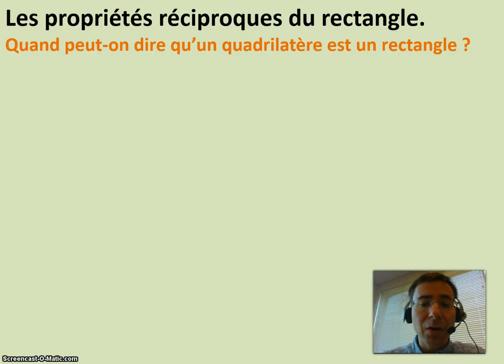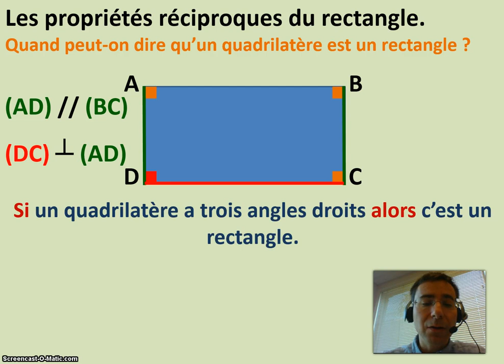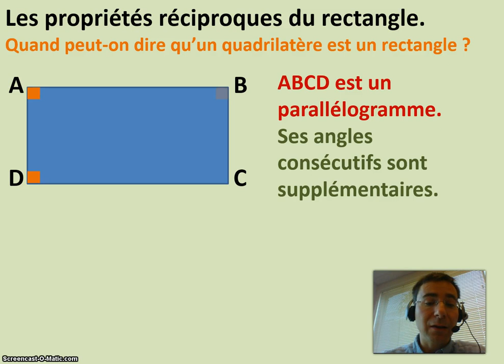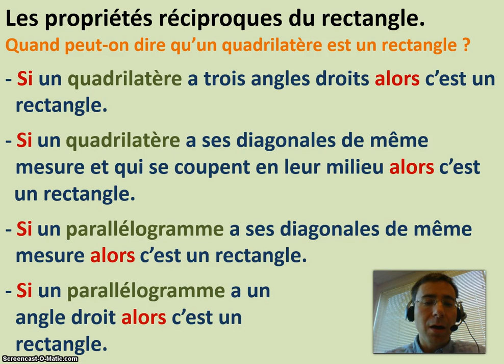Propriétés réciproques du rectangle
Les propriétés réciproques du rectangle expliquées en vidéo.